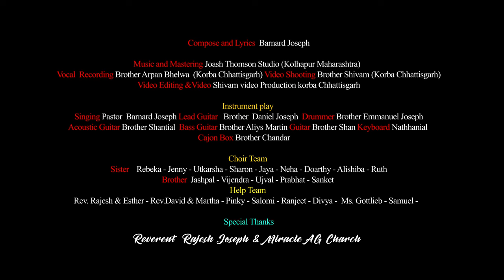AYE KHUDA - Pastor Barnard Joseph | Hindi Christian Song 2023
Compose and Lyrics  Barnard Joseph

Music and Mastering Joash Thomson Studio (Kolhapur Maharashtra)
Vocal  Recording Brother Arpan Bhelwa  (Korba Chhattisgarh) Video Shooting Brother Shivam (Korba Chhattisgarh)
Video Editing &Video Shivam video Production korba Chhattisgarh

Instrument play
Singing Pastor  Barnard Joseph Lead Guitar   Brother  Daniel Joseph  Drummer Brother Emmanuel Joseph
Acoustic Guitar Brother Shantial  Bass Guitar Brother Aliys Martin Guitar Brother Shan Keyboard Nathhanial
Cajon Box Brother Chandar

Choir Team
Sister    Rebeka - Jenny - Utkarsha - Sharon - Jaya - Neha - Doarthy - Alishiba - Ruth
Brother  Jashpal - Vijendra - Ujval - Prabhat - Sanket
Help Team
Rev. Rajesh & Esther - Rev.David & Martha - Pinky - Salomi - Ranjeet - Divya -  Ms. Gottlieb - Samuel -

Special Thanks
Reverent  Rajesh Joseph & Miracle AG Charch